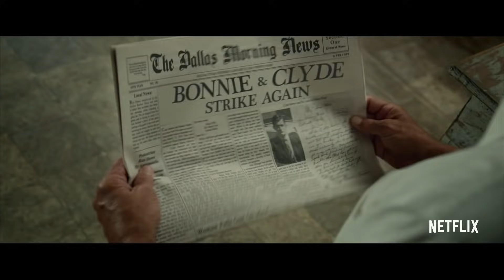Everything Good Coming To Netflix In March 2019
Netflix opened 2019 with new seasons of some of its most popular shows, like Grace and Frankie, Friends From College, Call My Agent!, and The Unbreakable Kimmy Schmidt. The streaming giant also released new original material, like season 3 of The Crown and the second half of season 5 of Arrested Development. In the movie department, Netflix also included classics like Pulp Fiction and The Dark Knight.

But if you somehow managed to binge through all of that great content, don't worry. Here is everything good coming to Netflix in March 2019.

Losers | 0:00
The Boy Who Harnessed the Wind | 1:01
Secret City: Season 2 | 1:36
The Order | 2:01
After Life | 2:23
Formula 1: Drive to Survive | 2:58
Immortals | 3:26
Shadow | 3:45
Triple Frontier | 4:26
Arrested Development: Season 5 B | 4:54
Burn Out | 5:36
Love, Death & Robots | 5:56
Queer Eye: Season 3 | 6:37
The Dirt | 7:11
Santa Clarita Diet: Season 3 | 7:33
The Highwaymen | 8:19
New original comedy | 9:01
New movies | 9:33